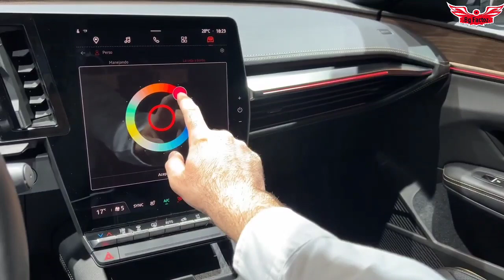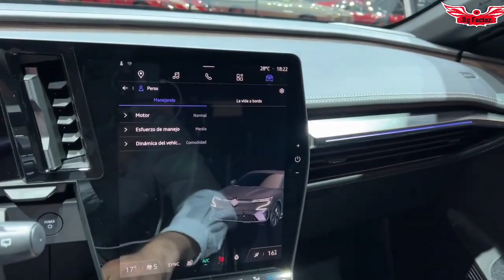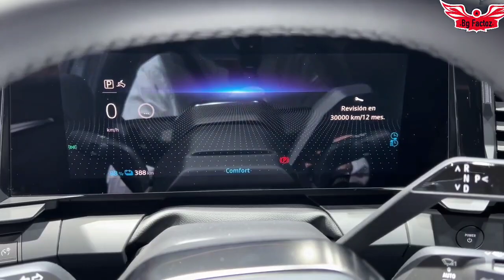new electric cars in india 2022 | tata new ev cars in india | renault new ev cars in india 2022 .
Related searches.

new electric car in india

Renault megane e-tech

Renault megane ev 2022

renault kwid ev

Renault new ev cars

new renault cars india

tata altroz

tata Nexon ev facelift

mahindra ev cars

new ev cars in india

new ev cars 2022

ev cars in 2022

ev cars in india

Tags.

My audio and editing toys.👇👇👇

microphone for clear voice 👇

Smart phone for editing👇

Filter for crystal clear voice👇

Mic holder👇

you can suggest me any topic in comments which you want .I will try to make a proper explanation video of that.

feel free to write anything.🙂

Thanks for watching my video 🙂. please like , share my video  and you can suggest me any topic in comments which you want .I will try to make a proper explanation video of that.

your small effort can make a big change❤️.